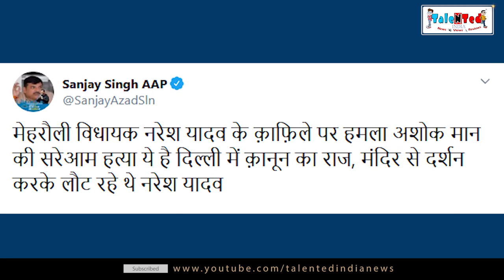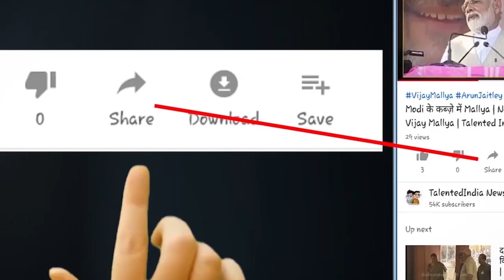आप विधायक Naresh Yadav को मारने की साजिश | Talented India News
दिल्ली में मंगलवार को जहां एक ओर आम आदमी पार्टी के कार्यकर्ता जीत का जश्न मना रहे थे, वहीं  देर रात आम आदमी पार्टी के नेता नरेश यादव के काफिले पर गोलियां चलीं। इस हादसे में एक व्यक्ति की मौत भी हो गई, वहीं एक कार्यकर्ता घायल है। विधायक के काफिले पर सात गोलियां चलाई गईं। पुलिस ने बताया कि नवनिर्वाचित विधायक और उनके समर्थक विधायक के निर्वाचन क्षेत्र महरौली में एक मंदिर में पूजा-अर्चना कर लौट रहे थे।